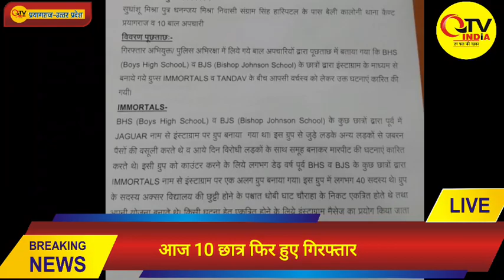कही आपका स्कूल जाने वाला बच्चा बमबाज या माफिया बनने की राह पर तो नही?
Is your school going child on the path of becoming a bomber or a mafia?.